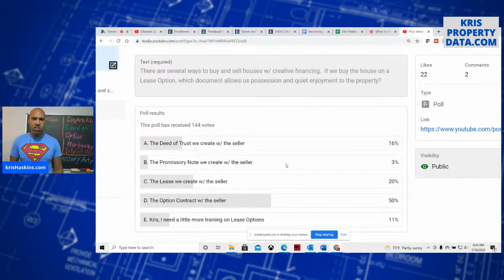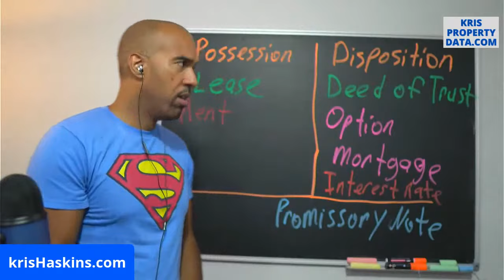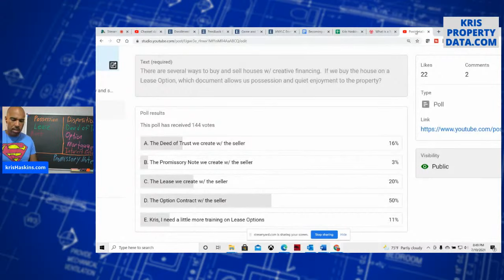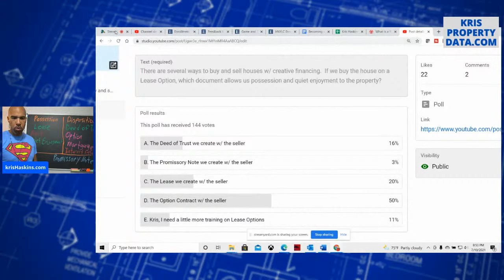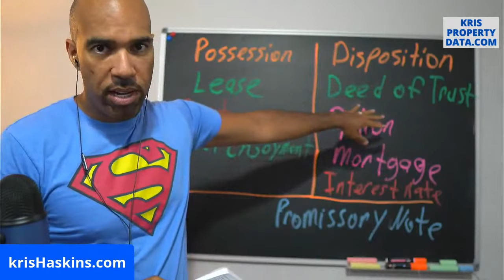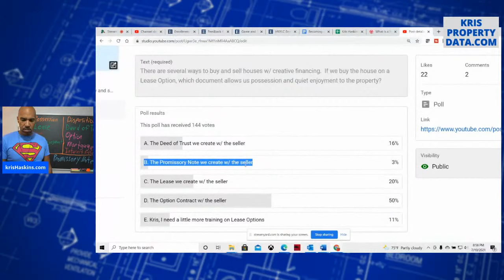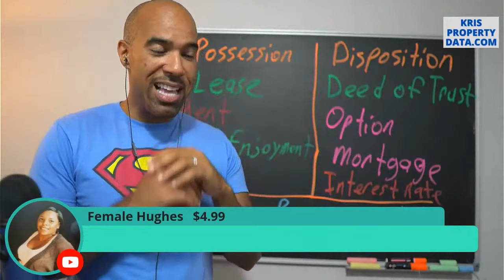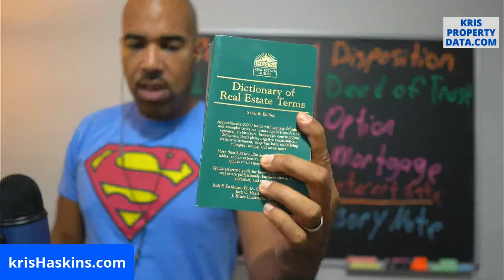What is lease option-deed of trust-possession-quiet enjoyment-promissory note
What is lease option-deed of trust-possession-quiet enjoyment-promissory note?  I'm SHOCKED that only 20% got the question of they day correct so I'm doing a video to explain how we get possession of the property when we buy using a lease option.
There are several ways to buy and sell houses w/ creative financing. If we buy the house on a Lease Option, which document allows us possession and quiet enjoyment to the property?
A. Deed of trust
B. The Promissory Note we create w/ the seller
C. The Lease we create w/ the seller
D. The Option Contract w/ the seller

Download the first 4 Chapters of The Real Estate Negotiating Bible

Here's the book I'm using The Baron's dictionary of Real Estate Terms